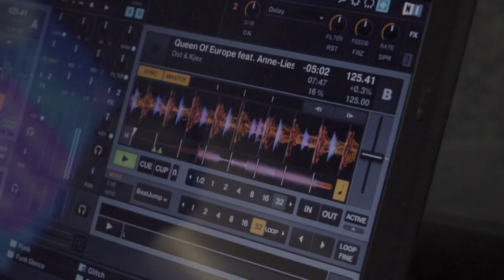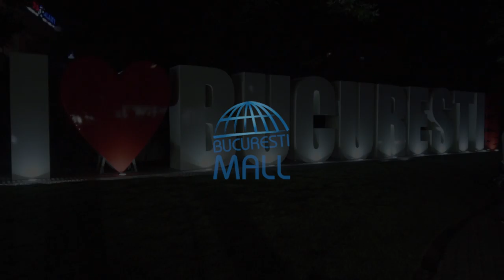Bucuresti Mall-Vitan | Relaunch 2016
An electrifying event to celebrate the relaunch of Bucharest's very first mall.
Loredana Groza, Passione Qwartet, and Extreme Act fired up the show,  with Daniel Buzdugan as the host.